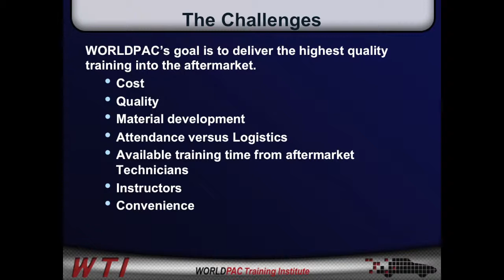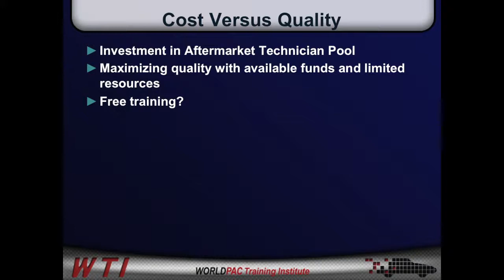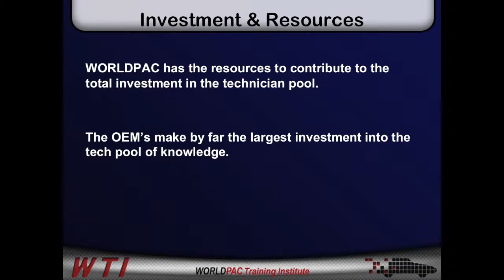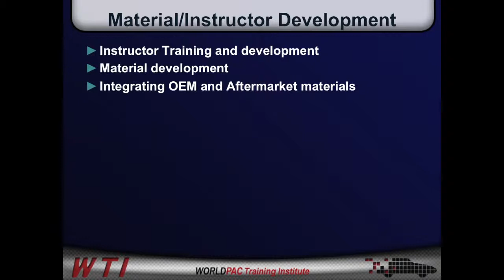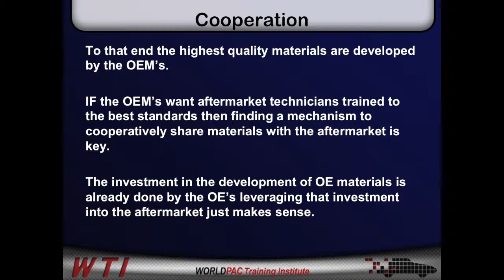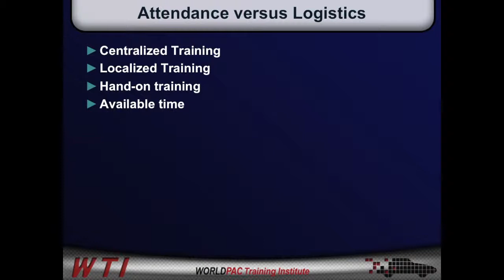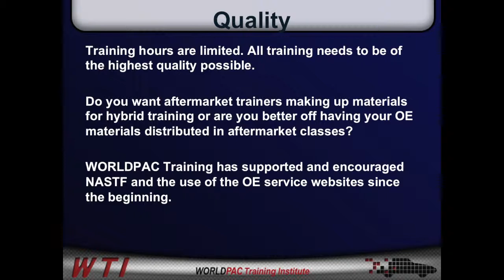NASTF-Spring 2012 Training by World Pac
Mark Warren of World Pac presents Challenges Delivering High Quality Aftermarket Training at the Spring 2012 NASTF General Meeting in Palm Springs, CA